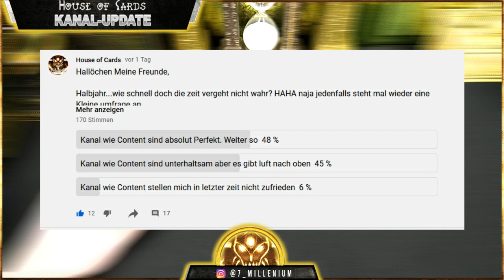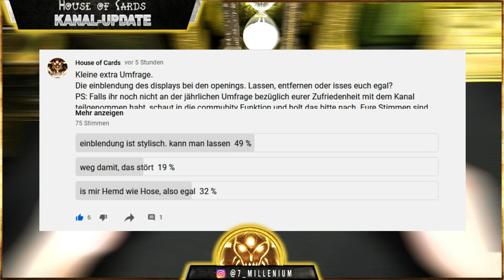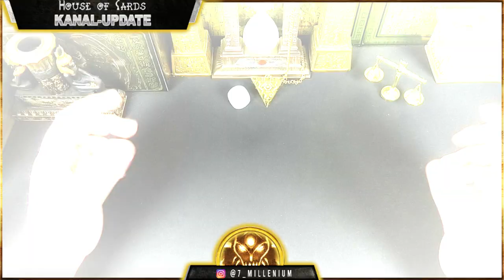Wichtiges Kanal-Update Juni 2021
Hallihallöchen Zusammen,
heute gibt es ein wichtiges Kanal-Update für den Juni 2021.
Wir wollen über die kürzlich eingereichte Umfrage sprechen. Zusätzlich gibtes neue Infos zu dem geplanten "Yu-Gi-Oh Upgrade Format und ein komplett neues Format steht uns ebenfalls ins haus